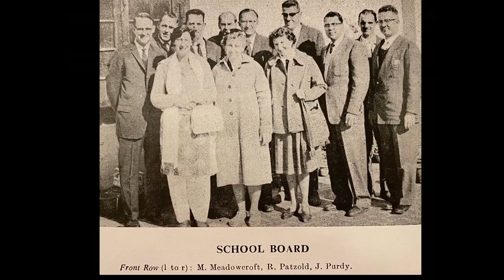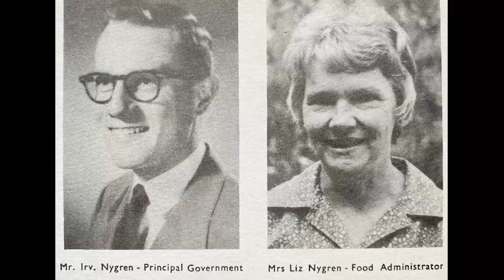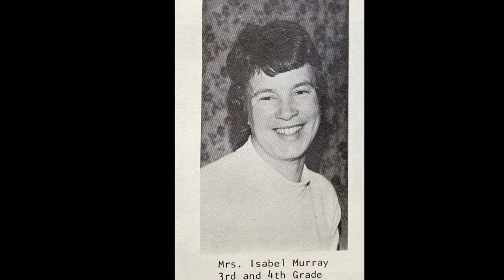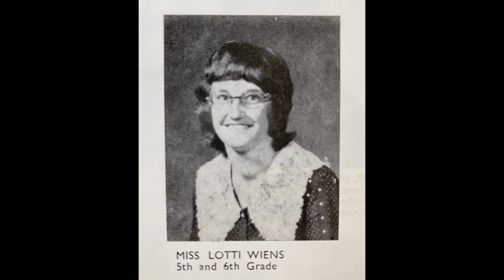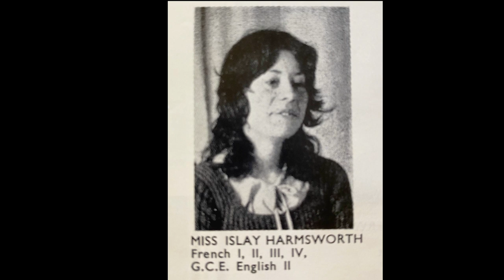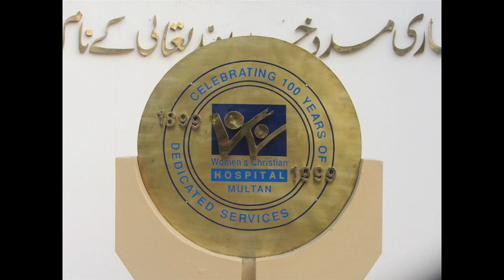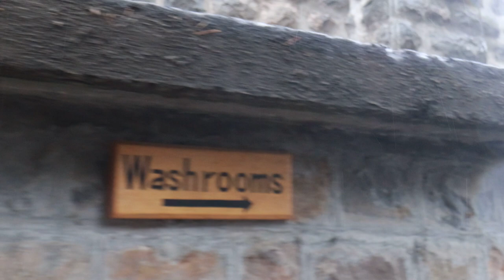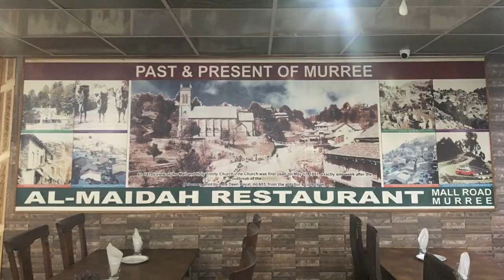MCS History 1956-1985 (Part 2)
This is a history of Murree Christian School told by former and present directors, staff and alumni.  These are their own memories and opinions, so please accept them as such.

Warning: Before watching, understand that some topics and images in these
videos may trigger painful memories.
1. Pictures were chosen mainly to illustrate what the speakers are saying. They
may be in the wrong place, chronologically, for which I apologize.
2. It is impossible to have a picture of each of the hundreds of staff and
thousands of MCS students. Forgive me if you are not pictured. You are just as
important as anyone else at MCS, however, we had to work with the pictures we
were sent.

Timecodes
  0:05 Ron Roub
  1:47 Becky Roub Treb
  3:08 Elaine Roub
  4:32 Rachel Roub Haberman
  5:46 Irv Nygren
  9:45 Isabel Murray
12:02 Ian Murray
13:31 Lotti Wiens Klassen
20:27 Tom Nygren

mcshistory historyofmcs historyofmurreechristianschoolThis is a history of Murree Christian School told by former and present directors, staff and alumni. These are their own memories and opinions, so please accept them as such.

1. Pictures were chosen mainly to illustrate what the speakers are saying. They
2. It is impossible to have a picture of each of the hundreds of staff and
were sent.

Timecodes
  0:05 Ron Roub
  1:47 Becky Roub Treb
  3:08 Elaine Roub
  4:32 Rachel Roub Haberman
  5:46 Irv Nygren
  9:45 Isabel Murray
12:02 Ian Murray
13:54 Lotti Wiens Klassen
20:50 Tom Nygren